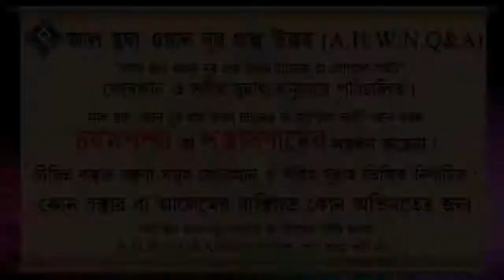টেস্ট টিউব পদ্ধতিতে বেবী নেওয়ার শরীয় বিধান কি ᴴᴰ┇শায়খ ওয়াহিদুল ইসলাম সালাফী